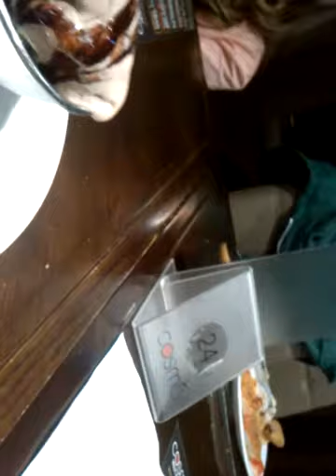The kj show birthday vlog part 2